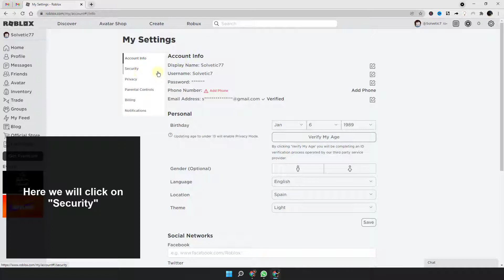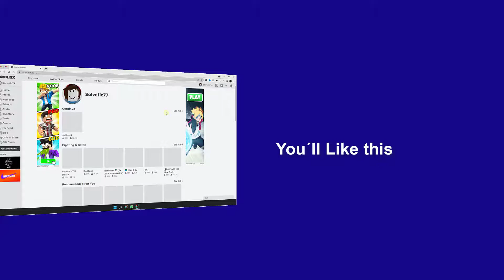🔑 SIGN OUT ALL SESSIONS Roblox ✔️ Set up Roblox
Solvetic_eng video-tutorial to know how to close all open Roblox sessions quickly and easily. ▶️ 𝗔𝗟𝗟 𝗔𝗕𝗢𝗨𝗧 𝗥𝗢𝗕𝗟𝗢𝗫

In this video you will see all the steps you must follow to know how to close all Roblox sessions that may be open in other terminals, quickly and easily to secure your information.